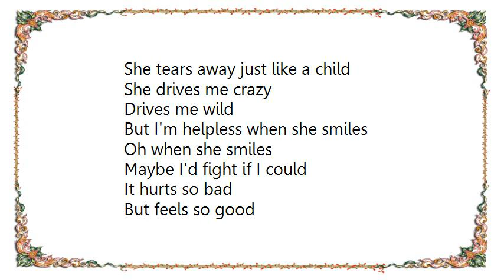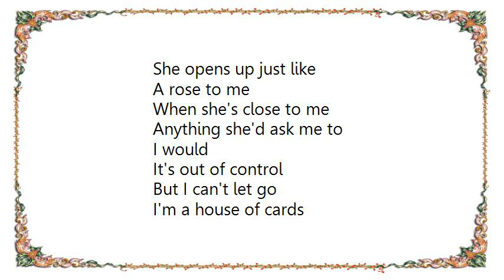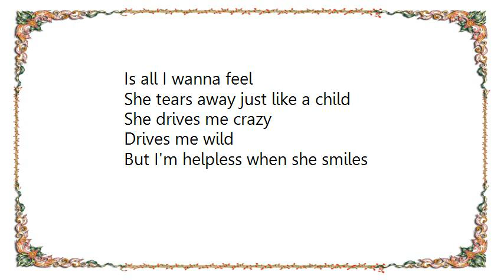Backstreet Boys - Helpless When She Smiles Lyrics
[Lyrics Backstreet Boys - Helpless When She Smiles]
She keeps her secrets
In her eyes
She wraps the truth
Inside her lies
Just when I can't say
What she's done to me
She comes to me
And leads me back to paradise

She's so hard to hold

I'm a house of cards
In a hurricane
A reckless ride
In the pouring rain
She cuts me and the pain
Is all I wanna feel
She tears away just like a child
She drives me crazy
Drives me wild
But I'm helpless when she smiles

Oh when she smiles

Maybe I'd fight if I could
It hurts so bad
But feels so good
She opens up just like
A rose to me
When she's close to me
Anything she'd ask me to
I would

In a hurricane
A reckless ride

I get so weak

In a hurricane
A reckless ride